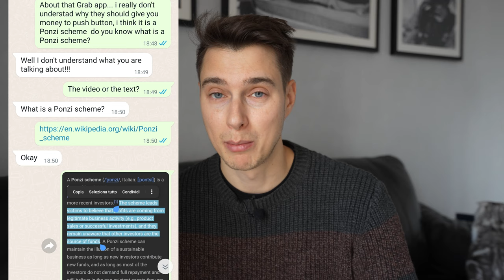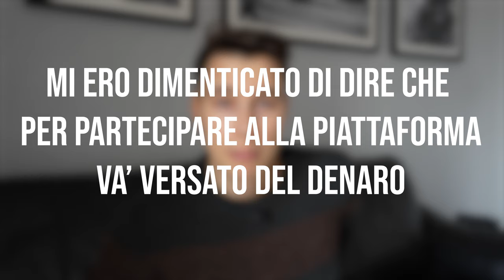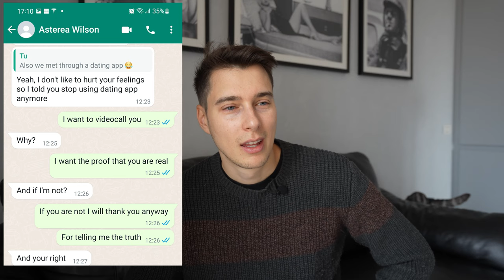Truffa su Tinder: vi racconto la mia esperienza - ATTENZIONE - Scam Criptovalute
Sono tornato single da qualche mese e ho installato (di nuovo!) Tinder. Rispetto all'ultima volta in cui l'avevo usato anni fa' c'è purtroppo una brutta novità: è pieno pieno pieno di truffatrici con profili finti asiatici (sopratutto cinesi). Ho visto diversi video che parlano di questa truffa in america ma niente qui da noi in italia e quindi faccio questo video un po' per aggiornarvi sulla mia vita e un po' per mettervi in guardia nel caso anche voi siate su Tinder o abbiate amici su Tinder: è bene che si stia all'erta di fronte a questa truffa dato che c'è gente che ha perso decine di migliaia di euro e dollari.